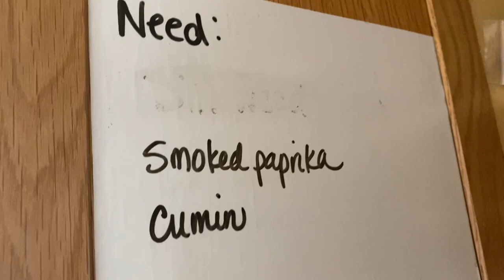Spend the Weekend With Me! Weight Watchers Eating, Chicken Coop Building and Pinochle Night!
Simply Earth Discount: You get $10 off your first 5 boxes! So instead of $40, you pay $30! CODE: JOANS509 simplyearth @Simply Earth